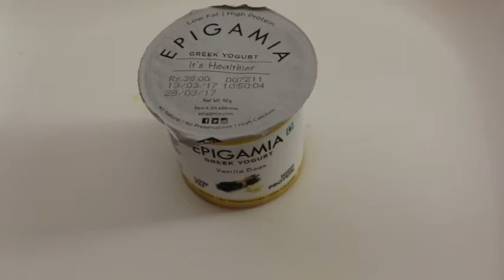Orange & Banana Smoothie | Summer Special | Drink Healthy | Stay Hydrated | Knottie Bytes !!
Summer Special | Orange and Banana Smoothie in just 3 Simple Steps by Knottie Bytes !!

A smoothie is a thick beverage made from blended raw fruit or vegetables with other ingredients such as water, ice, dairy products or sweeteners.This Smoothie will be a start for the Healthy Revolution this Summer !!

Spread Love
Stay Healthy
Stay Cool